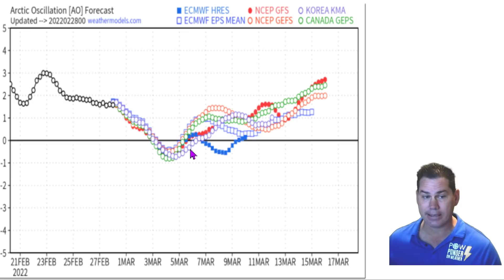Tracking Our Next Storm System! The Calm Before The Storm! March Madness Begins! POW Weather Channel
In this video, we're tracking our next storm system as it's the calm before the storm. March Madness begins.